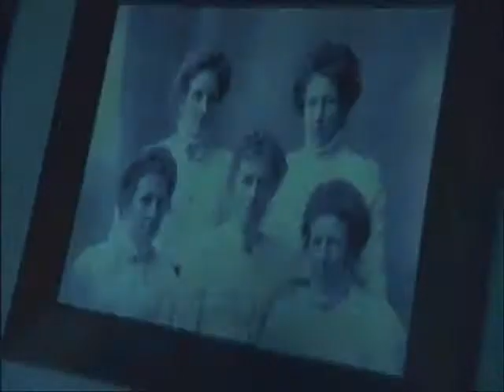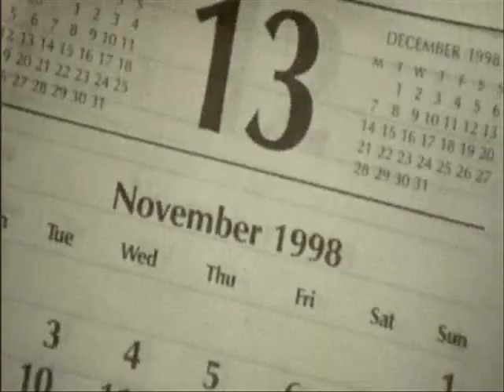William Shatner's Twist in The Tale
Antonia Prebble as Jem Part1 Copyright Cloud9